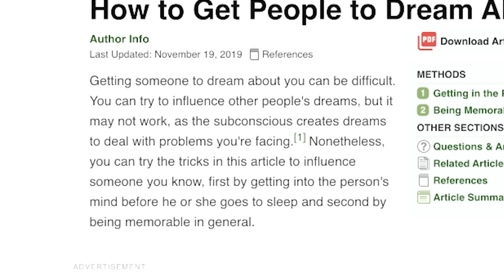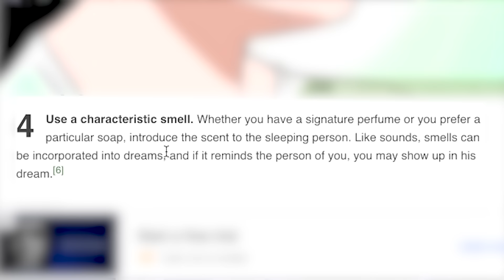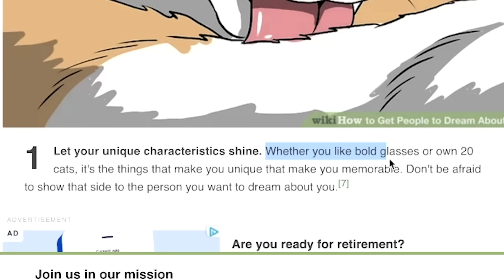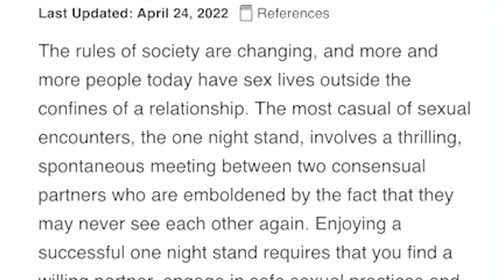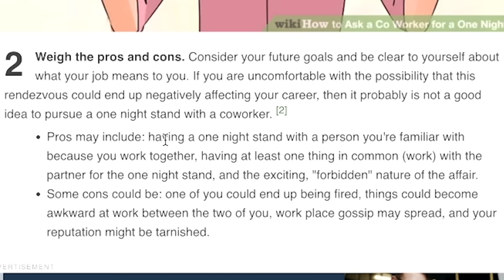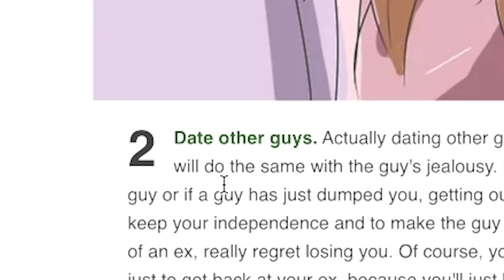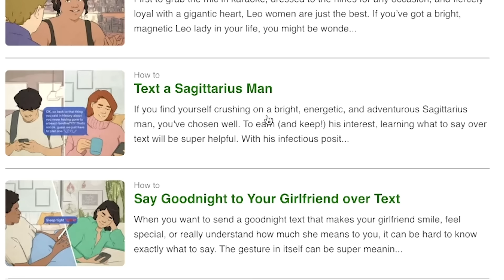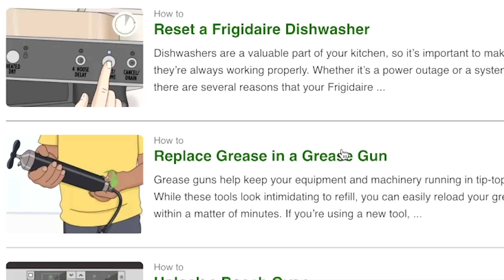Awful Dating Advice From Wikihow